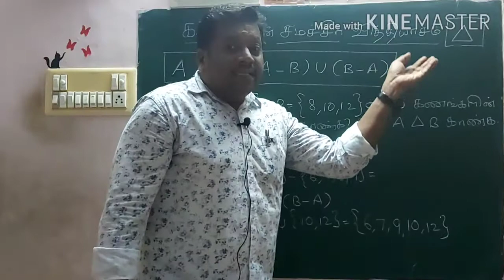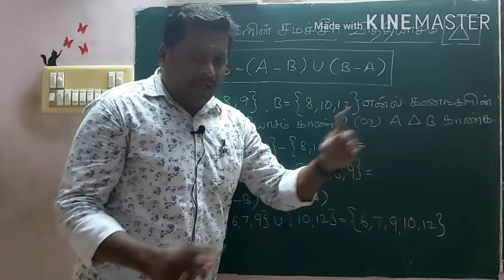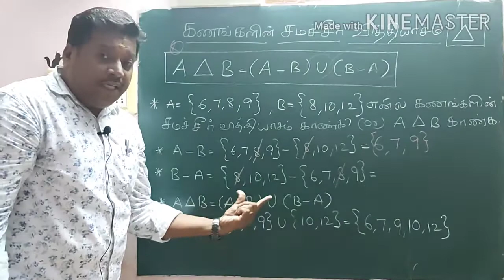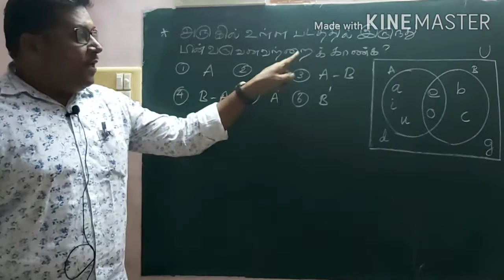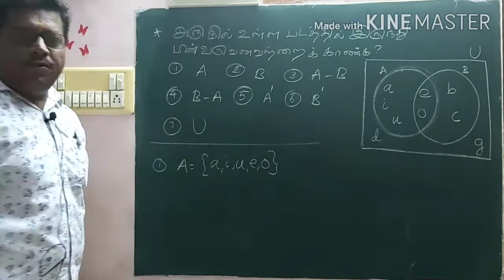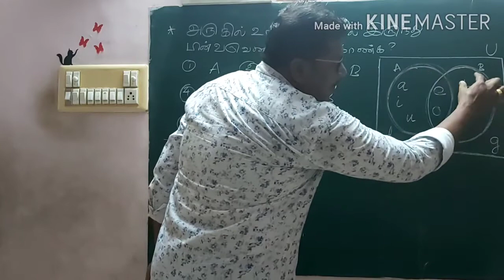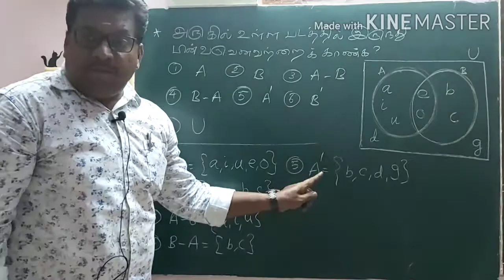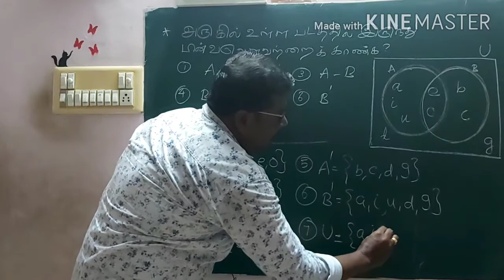9 ம் வகுப்பு /சமச்சீர் வித்தியாசம்..